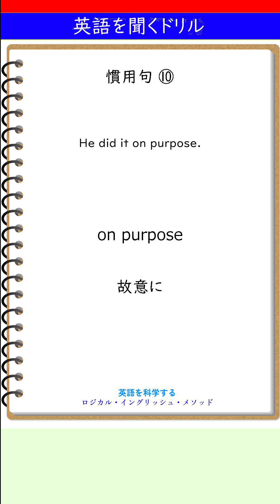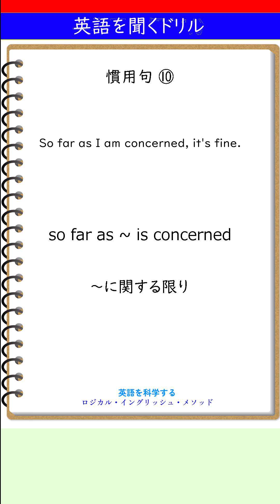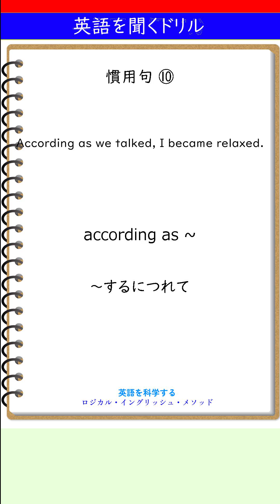算数をすきになる鶴田式算数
英語を科学する。
英語を数学的に学習する全く新しい学習方法
英文法を更に深堀して徹底的に法則化し、最短の学習時間で、英文法を習得できるようにします。

今の学校教育は、大量の英語に触れることで、体験で英語を習得することを目指しています。
しかし、現実では、留学でもしない限り、せいぜい学校の授業と週１時間程度の塾だけです。
家族や近所に英語を使える人も場所もなく、体得することはほぼ不可能です。

そこで、英文法を数学のように公式化して、最小限の学習で、テストに通用する知識を習得します。

しかし、文法を公式でマスターしても、英単語は覚える必要があり、かつリスニングは、慣れる必要があります。
この動画は、慣用句を耳で覚えることを目指しています。

また、動画に合わせて、簡易単語帳もPDFで添付しておきます。

鶴田式算数塾